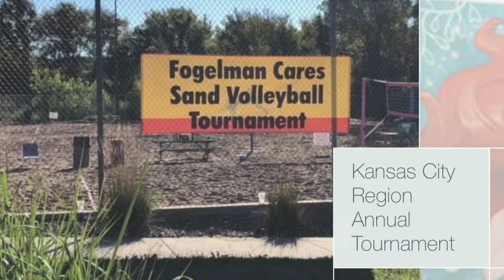Fogelman CARES- 2018